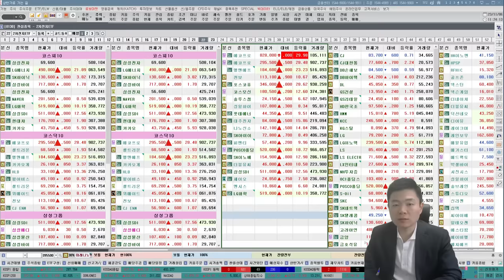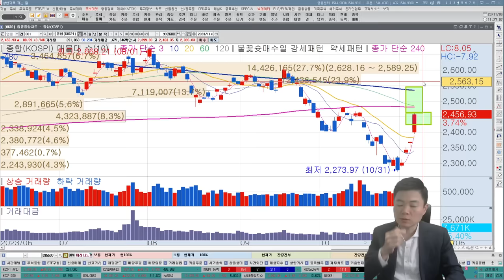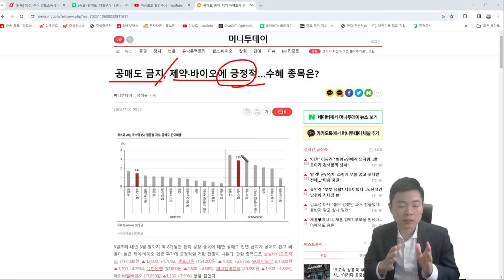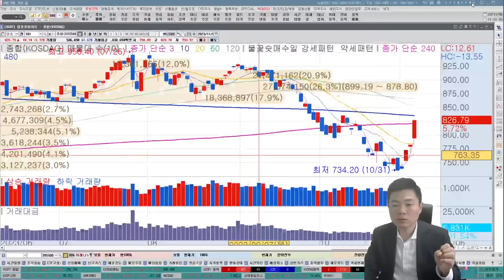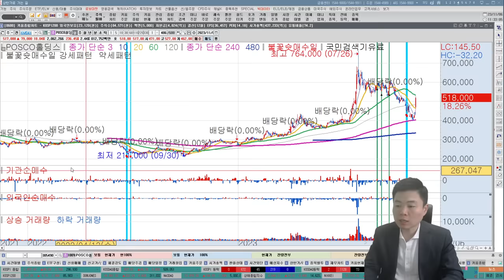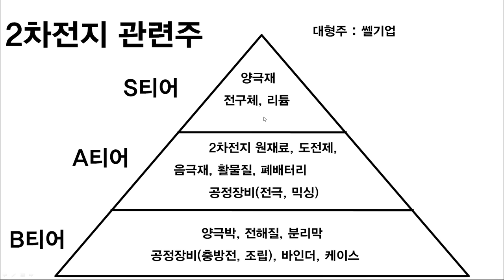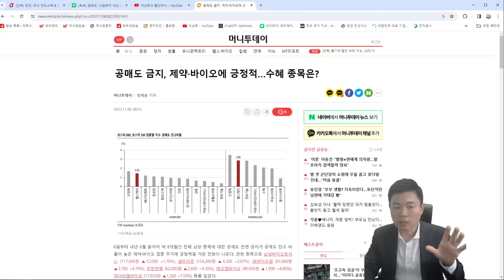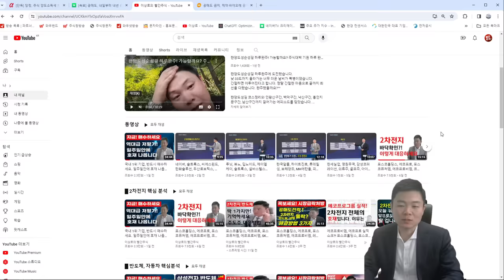포스코홀딩스, 포스코퓨처엠, 에코프로, 에코프로비엠, 포스코인터내셔널, 공매도금지 보다 더 중요한 호재 있습니다. 2차전지관련주, 2차전지 핵심기업, 한국경제TV 이상로 추천주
🎁이상로 주식창 불꽃슛 운영방안
-할인이벤트 : 11월 1일~11월 12일
-2주일 15만원, 종료후 5만원 캐시 증정
-서비스내용
*매일 8시40~9시 시초가 문자발송